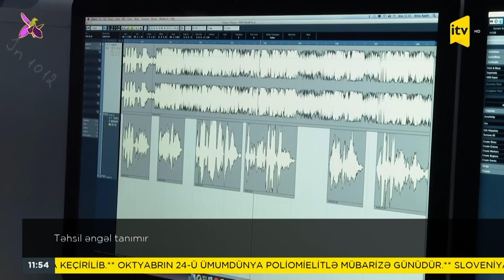Xəbərimiz var - 24.10.2022 (11:50)